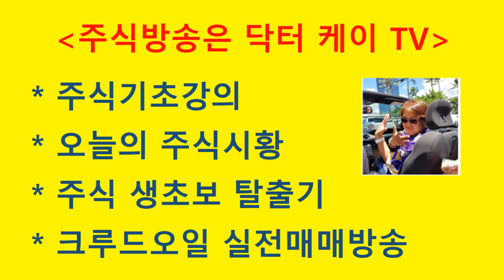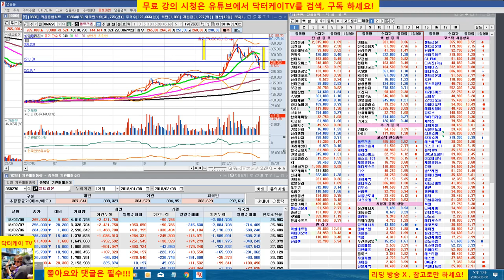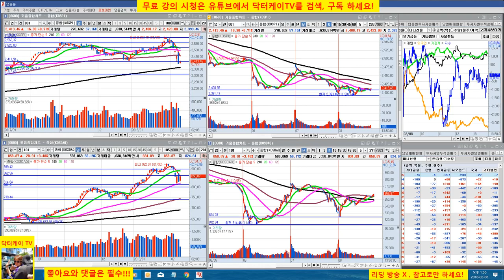= 닥터케이 TV =오늘의 주식시황/180208/장중스팟시황/옵션만기일 코스피 코스피 반등중/주식기초강의/주식으로 1억만들기/직장인과 주식초보를 위한 주식방송